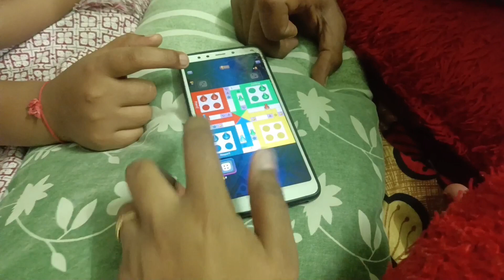😨आज खोल दिए पति के सारे राज़🤷जो आज तक नही बता पाई 💁कुछ ऐसी बातें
Facebook I'd : Priya M Singh Youtuber